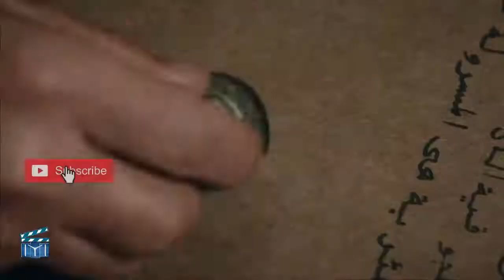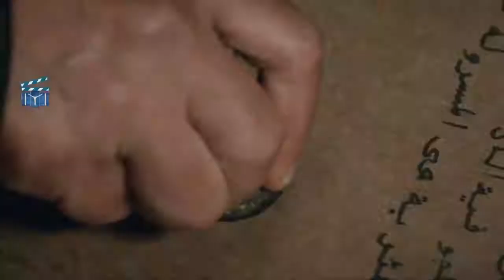Ertugrul saves hanli bazaar and teach bahadur a lesson